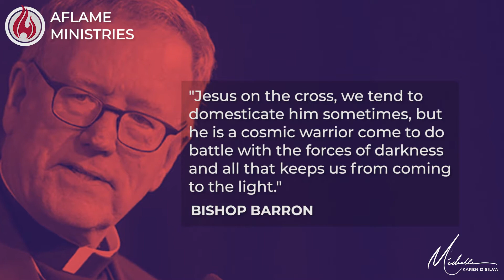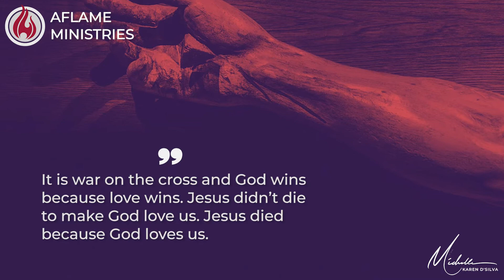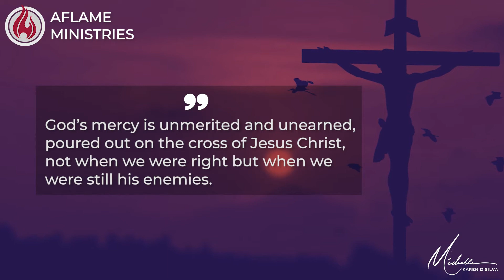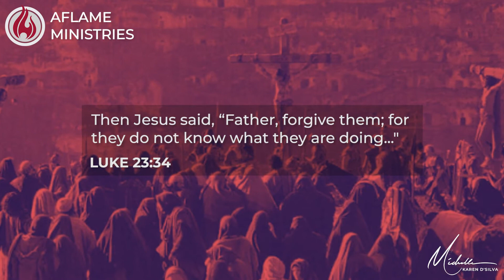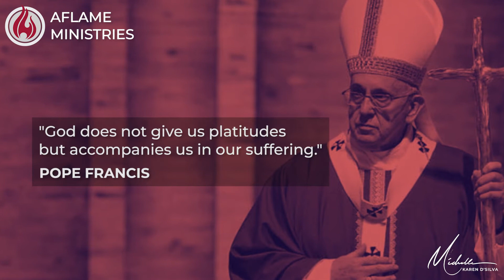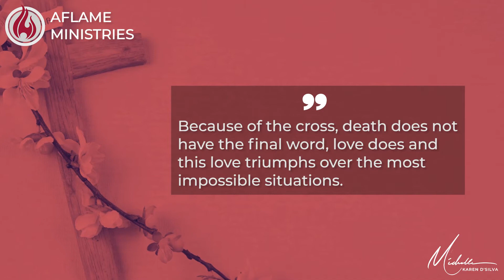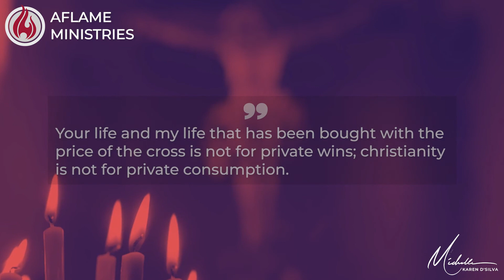Cross - The Symbol of Hope | Via Crucis 2021 | Michelle Karen D'Silva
The Cross is not foreign to any of us. Yet, in order to understand the horror of the cross, we first need to understand that God is holy and that He cannot tolerate sin.

In today’s video, Michelle Karen D’Silva sheds light on this pillar of sin and shame, but how through the Great exchange of Christ’ life for our sake, it is transformed into a pillar of hope. Watch as she expounds on St. Paul’s expression of the incomprehensible power through the breadth, length and depth of the cross. In the cross of Christ, may we hold on to the hope that the end of our story is not death, rather it is life, triumph, victory and freedom because Jesus is risen from the dead.

This video is a proprietary of Aflame Ministries, Mumbai India. It was produced for their lenten virtual series by name 'Via Crucis 2021'.